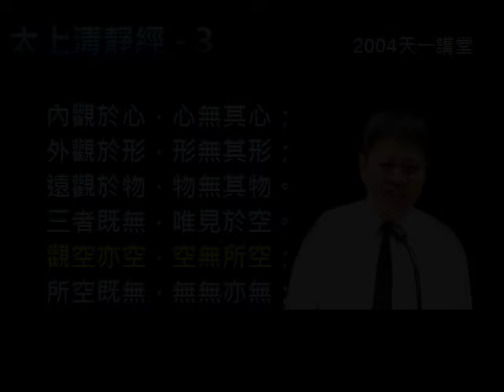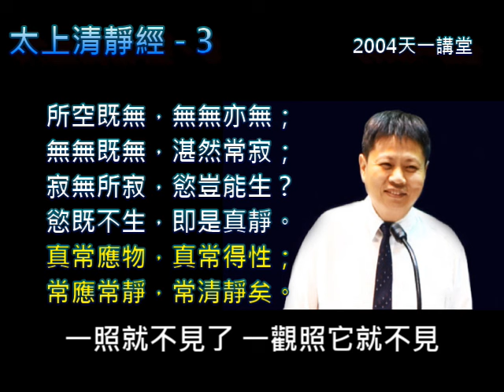太上清靜經- 3(下)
✍由於說明欄限5000字，字幕全文貼在郭明義部落格

所空既無，無無亦無；
無無既無，湛然常寂；
寂無所寂，慾豈能生？
慾既不生，即是真靜。
真常應物，真常得性；
常應常靜，常清靜矣。